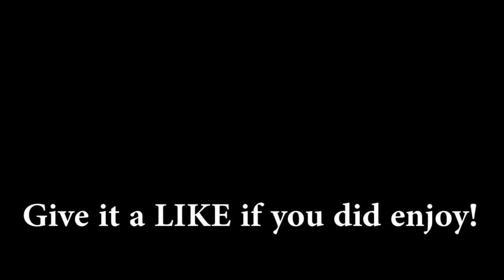TSTO - Springfield Zoo Event | T-Rex (NEW CHARACTER)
T-Rex costs 57,000 animal tracks in ACT 2 of the Springfield Zoo Event!